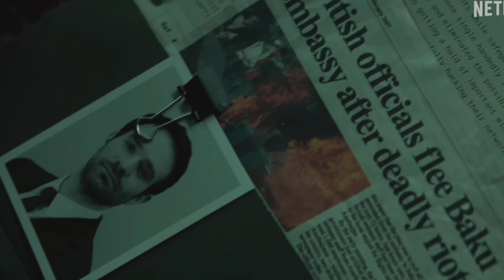Treason series malayalam review|Netflix| E-boyZ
Treason is a British thriller series about a newly appointed head of MI6 whose past catches up with him after reuniting with a Russian spy with whom he shares a complicated past.